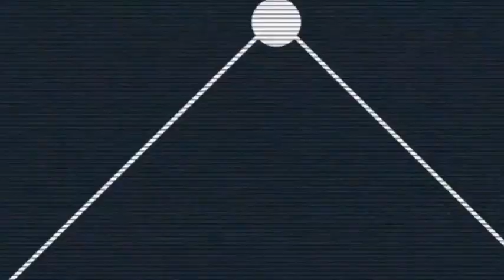Sultanes se lleva la serie ante Leones (30/07/2023)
Highlights del juego entre Sultanes de Monterrey y Leones de Yucatán